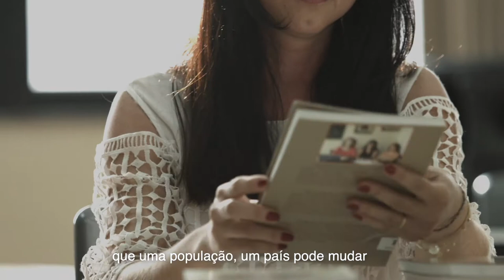Educa Itapevi: Professor Nota 10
Para a Prefeitura, educar é inovar - essa é a proposta do Projeto Professor Nota 10.

ComoVocêNuncaViu Ver menos